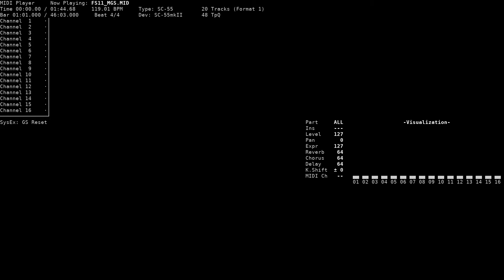Daybreak (Staff Roll) - Farland Story 1: Tooikuni no Monogatari (NEC PC-9801, SC-55)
Title: Daybreak (Staff Roll) / Daybreak (スタッフロール)
Game name: Farland Story 1: Tooikuni no Monogatari / ファーランドストーリー 遠い国の物語
Composer: Tatsuya Watarai
System: NEC PC-9801
Sound version: SC-55
Playback device: Roland SC-55mkII
Source: game rip (FS11.MGS, TGL FMP v3 format), converted to MID using fmp2mid

Song titles from CaptainGordonVGM YouTube channel.